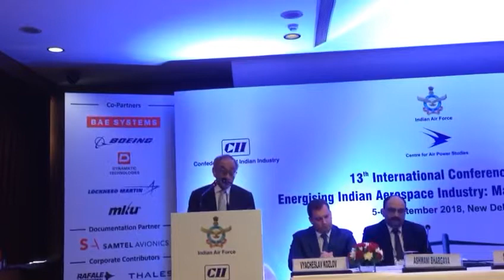Mr. Satish Kumar Kaura, Chairman Samtel Group 1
Mr. Satish Kumar Kaura, Chairman Samtel Group speaking on Indian Industry Perspective at 13th International Conference on Energising Indian Aerospace Industry: Mapping the Change at India Habitat Center . Part 2